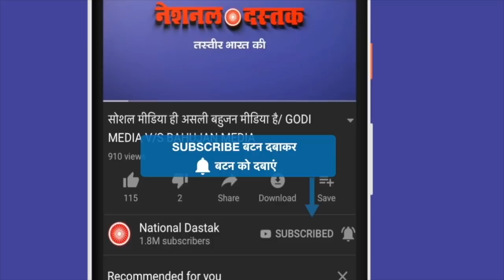देखिए बड़े नेता का बड़ा इंटरव्यू/GURDEEP SINGH SAPPAL INTERVIEW